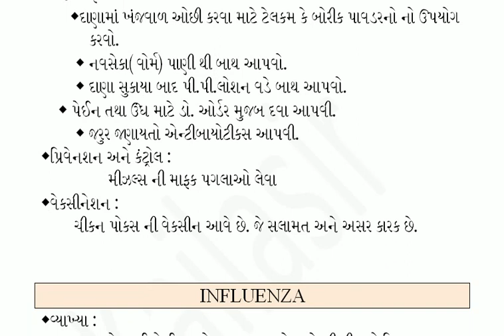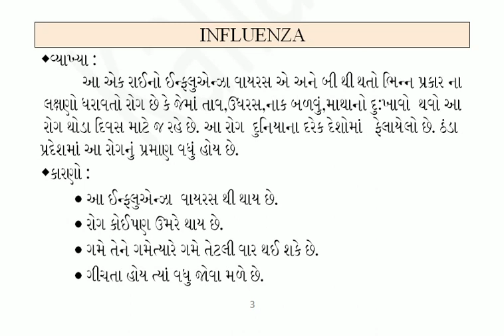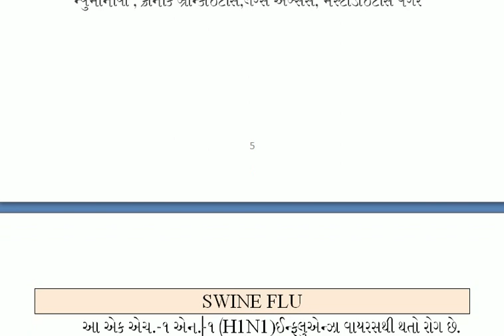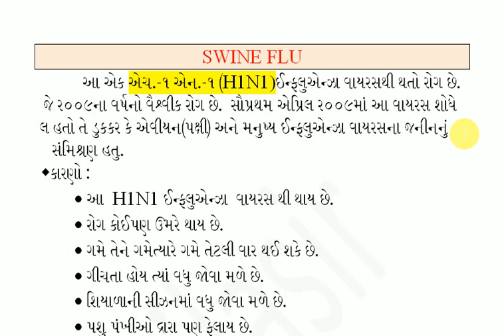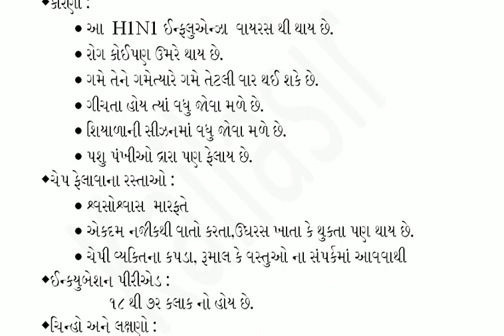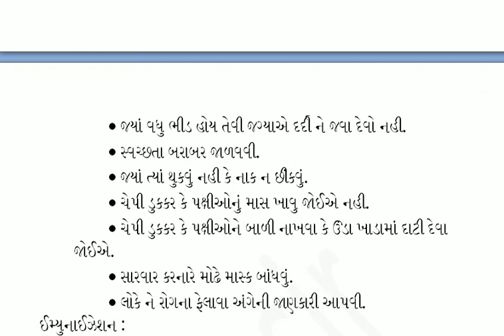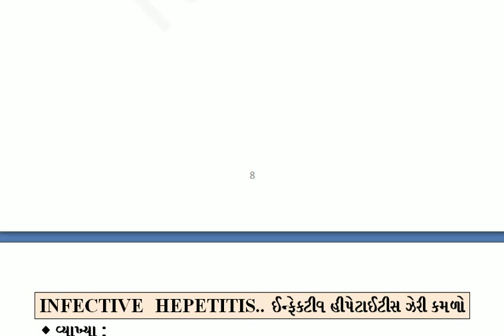communicableDiseases anm GaunSevaPasangiParixa RameshKaila swineFlu Influenzas ChickenPox lecture03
પ્રાઇમરી  હેલ્થ કેર નર્સિંગએમાં કોમ્યુનિકેબલ ડીસીસએ  ખુબજ અગત્યનો ANM-1 & ANM -2 & GSSSB EXAMINATION માટે ઉપિયોગી  સબજેક્ટ છે  થિયેરી અને પ્રેક્ટિકલ બંને માટે ઉપયોગી છે દરેક મિત્રો પૂરે પૂરો વિડીયો જુવો તમારા મિત્રોને વિડીયો શેર કરો દરેક ભાગ જુવો સાથે સાથે જરૂર પડે તીય કમેંટ પણ આપો કોઈ પણ સ્કૂલ માં આપના વિધ્યાર્થી હોય દરેક ને શેર કરો